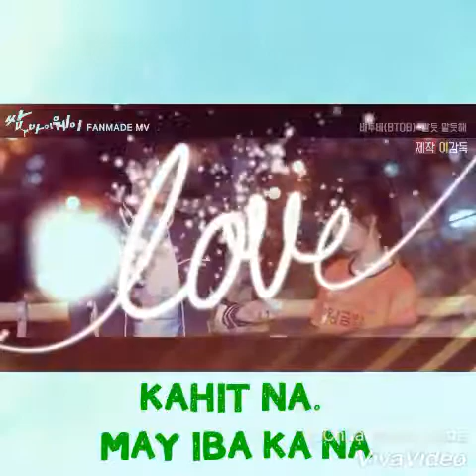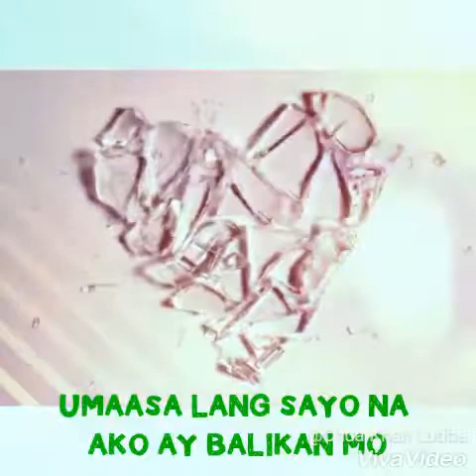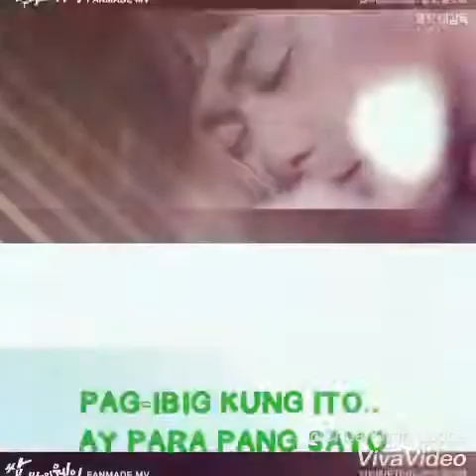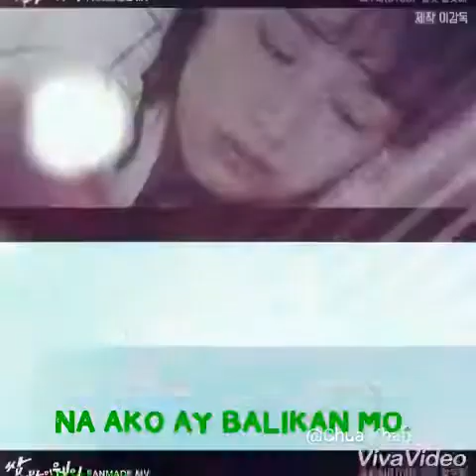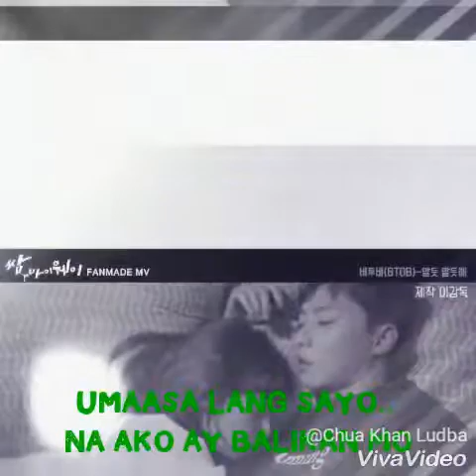I WILL BE HERE FOR YOU BY.MICHAEL W. SMITH TAGALOG VERSION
para sa mga naghihintay